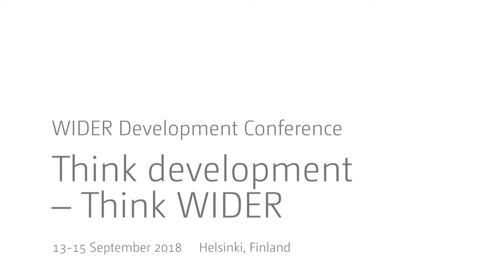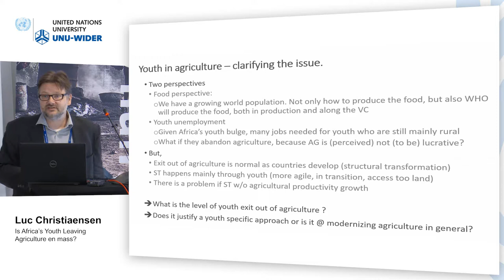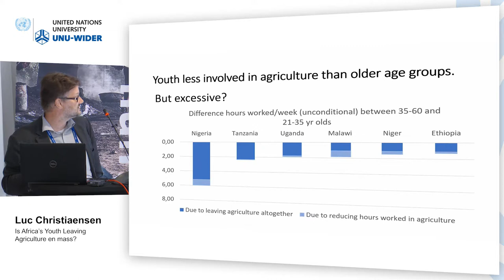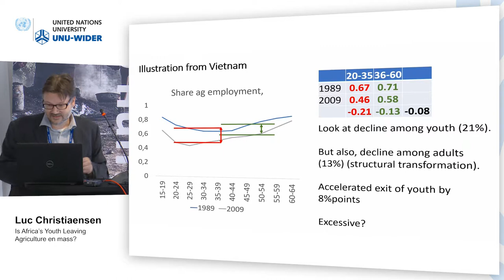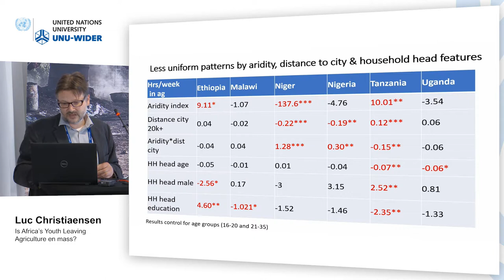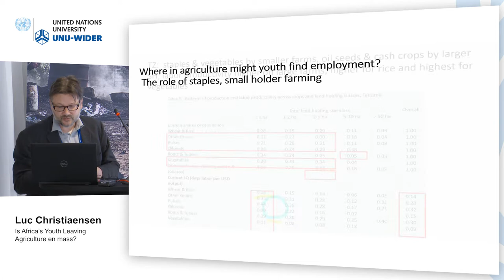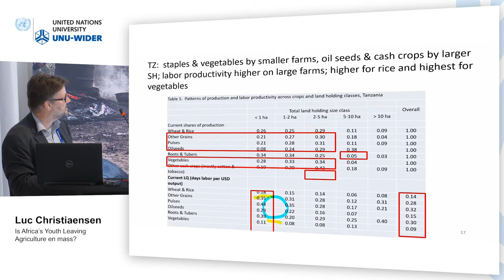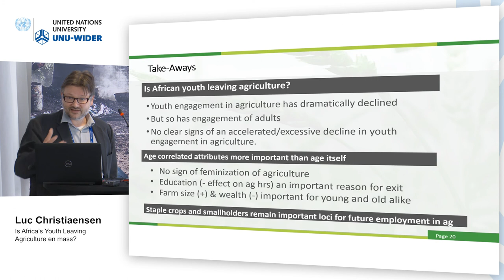Think development – Think WIDER | Parallel 3.4 - Luc Christiaensen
Parallel 3.4 | Africa's youth